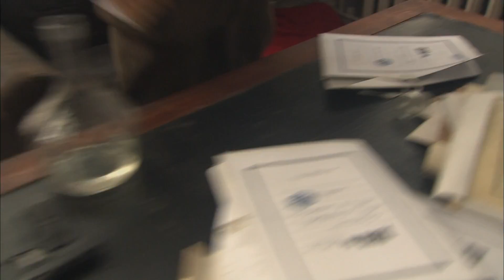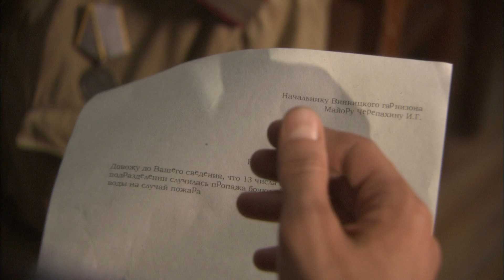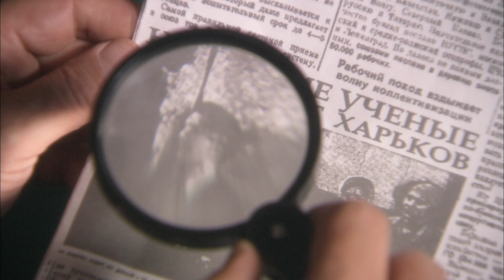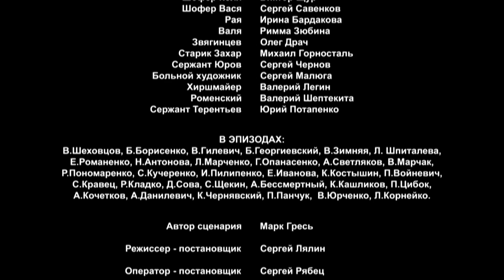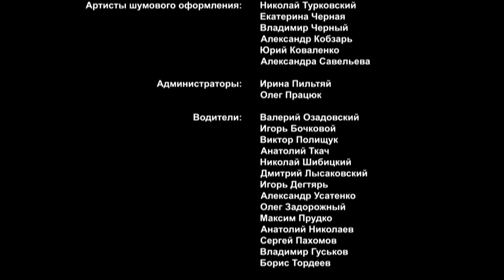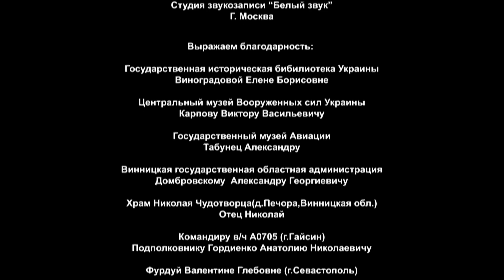Spies Must Die. Episode 7. Russian TV Series. StarMedia. Military Detective Story. English Subtitles